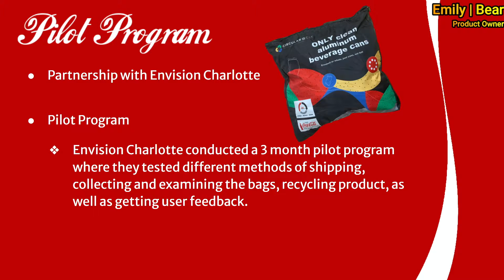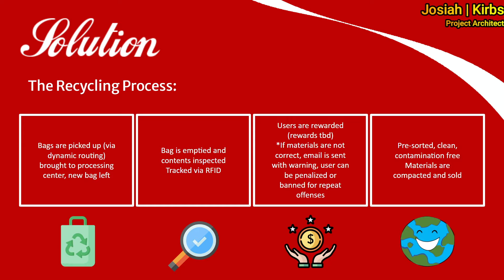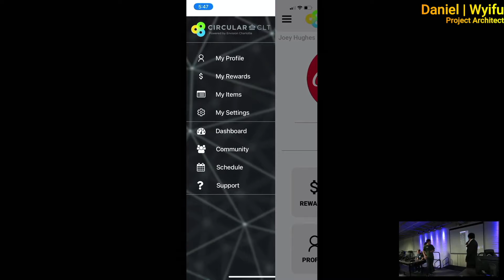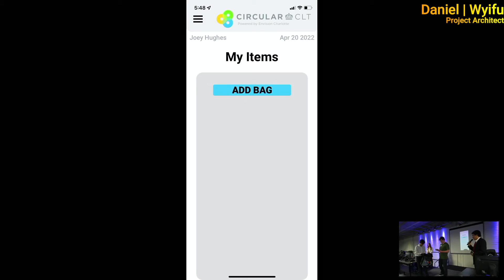Coca Cola interns build & gamify a new app for recycling in 3 weeks during ITAC Cohort 3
Coke Consolidated ITAC Challenge for Interns: Sustainability remains one of the top issues and areas of passionate focus for Coca Cola. Coke Consolidated continues its Refresh, Recycle, Renew campaign to promote recycling and closed loop systems. They are educating and engaging consumers through customers and asset partners, and also working with sustainability leaders to launch innovative programs such as mail-in recycling, city bus recycling pick-up, and micro-MRFs. Between 370 and 425 tons of recyclables pass through Mecklenburg County's materials recovery facility (MRF) every day. Nearly one-quarter of material that comes to the MRF is trash. Only a small percentage of plastic bottles wind up being recycled. How can our ITAC interns use technology, innovation and communications to design an approach that will present a Coca Cola led solution to this important issue, and truly inspire Gen Z to engage, participate in the solution, and serve as community champions for the outcome?